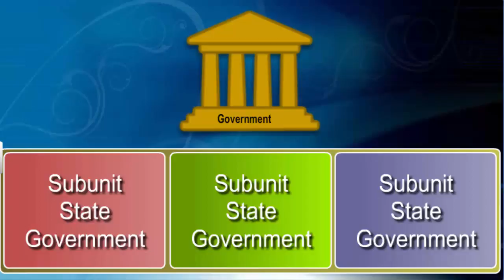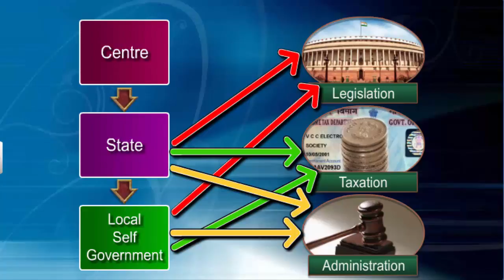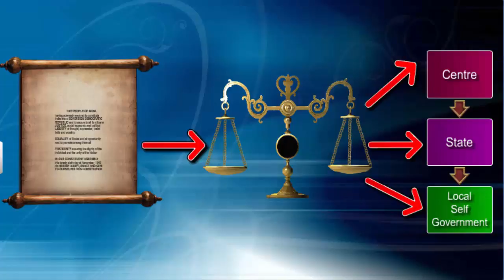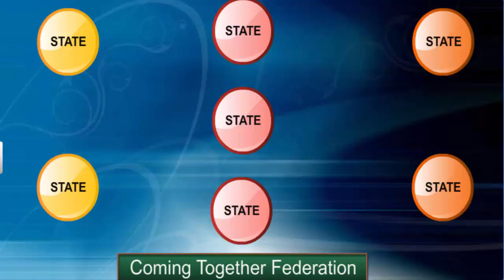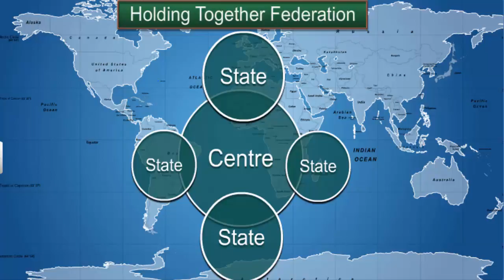CBSE 10 Civics || Federalism - 1 || Types of Federalism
Types of Federalism by Shiksha House with explanation which is very interesting and easy to understand way of learning by Shiksha House. Shiksha House is an Education related Channel to teach CBSE, ICSE, NCERT and state board lessons. Shiksha House uploads videos of all Subjects of Secondary, Higher secondary Education. Shiksha House teaches in very interesting way with easy to understandable 3d Animated Video Lessons. For Physics 12